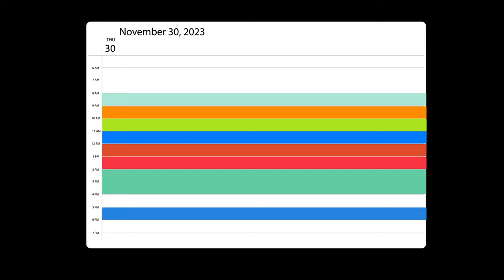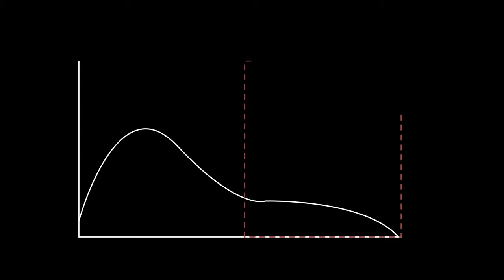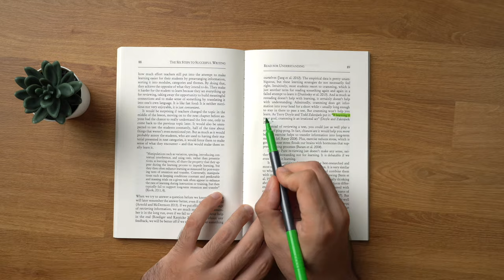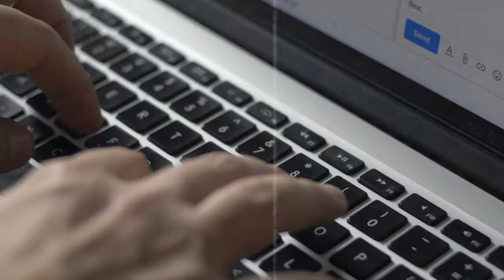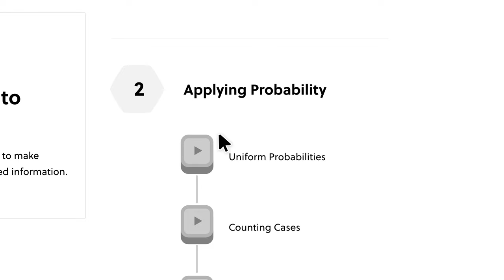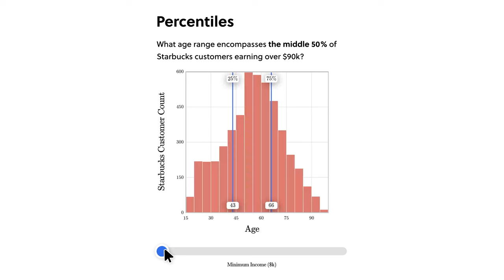The *Huge* Problem With Timeblocking: What I Do Instead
To try everything Brilliant has to offer—free—for a full 30 days, .